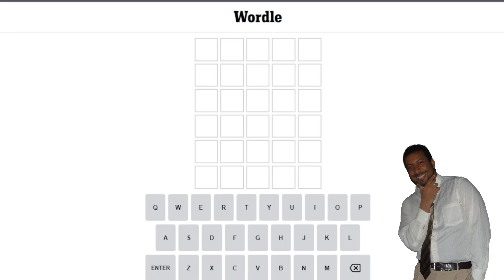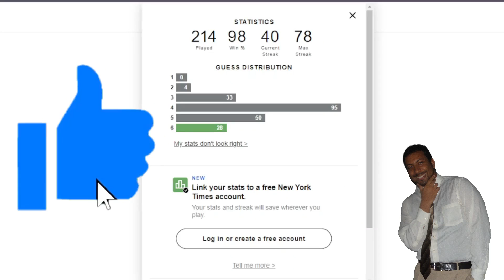Saturday Solution is here to say - #441-WORDLE-SOLUTION-SEPTEMBER-3RD-2022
This is my attempt at the solution to the Wordle for September 3rd, 2022.